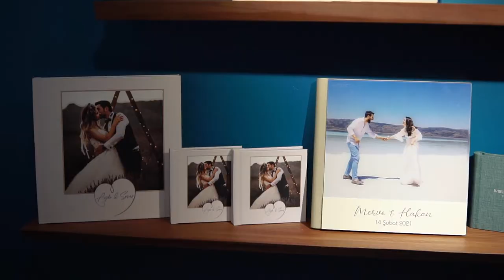KENAN ASİL PHOTO STUDIO ACIBADEM